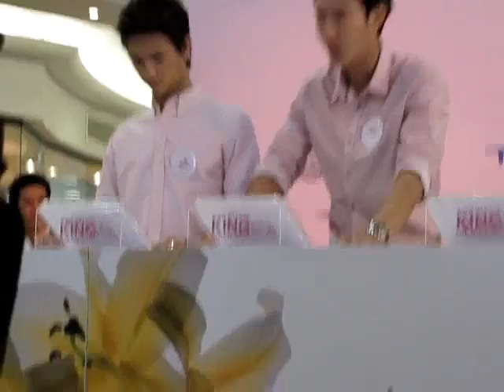ปั๊มถวายพระพรออนไลน์54 - 2ถวายพระพร